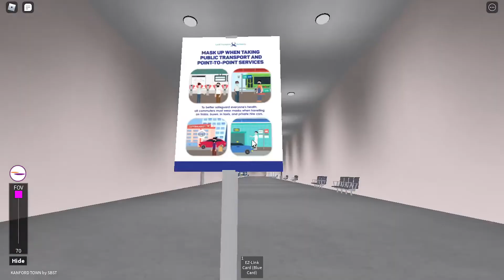[ SBST ] Tour and Buses at Kanford Bus Interchange / Mall